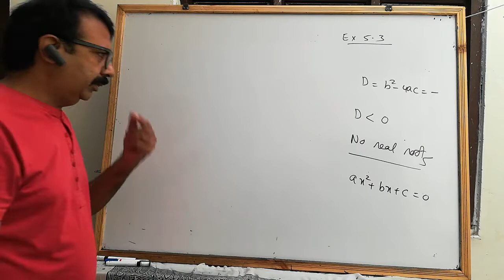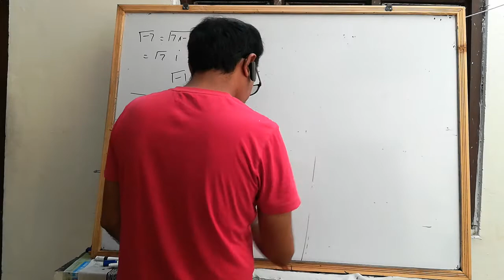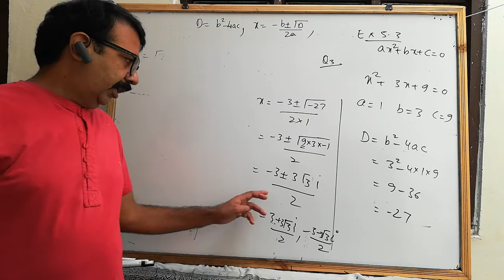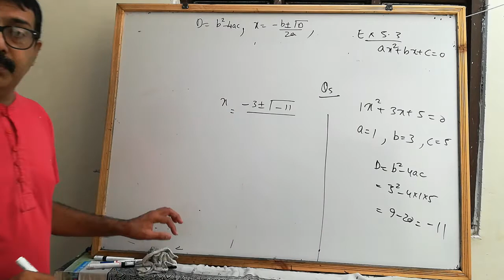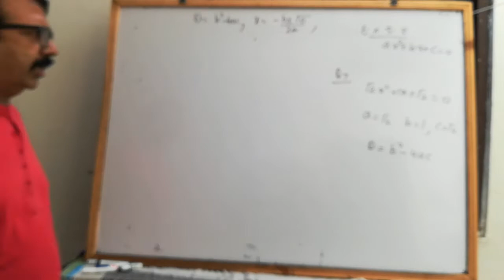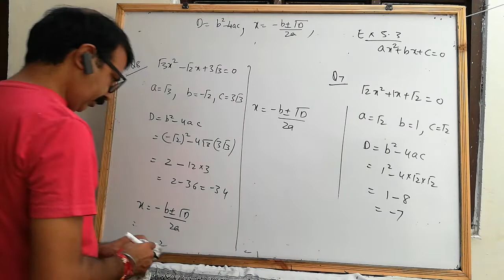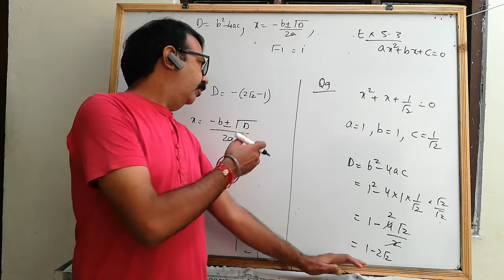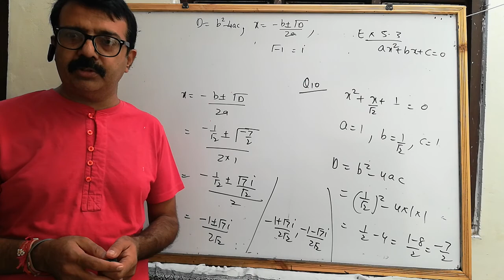Maths 11 | L2 | ex 5.3 | complex numbers